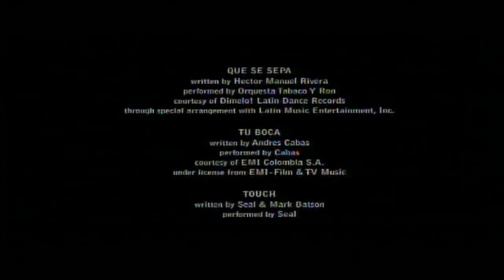Cine De Las Estrellas Audio Promo : Walking Tall (2004)